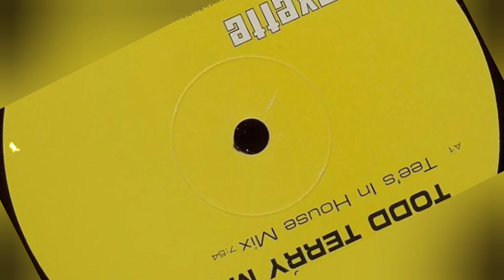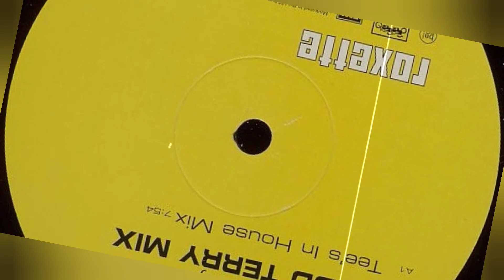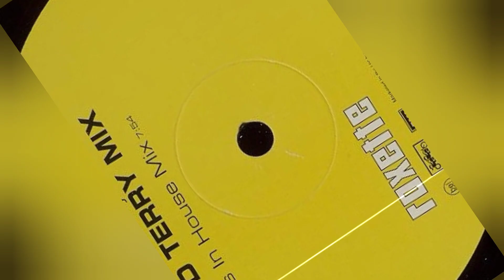ROXETTE - WISH I COULD FLY (TEE'S IN HOUSE MIX) [1999]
EMI
Vinyl
Uk
1999